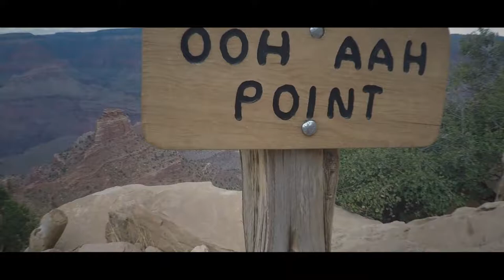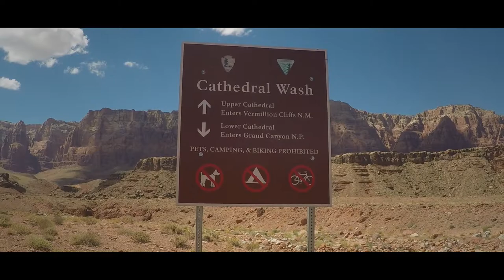Hiking Vlog - Grand Canyon, Antelope Canyon, Horseshoe Bend, Top of Angels Landing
I made a 1468 mile road trip through Nevada, Arizona and Utah. Created memories I will never forget.

Created with a GoPro Hero 4 and Sony a58